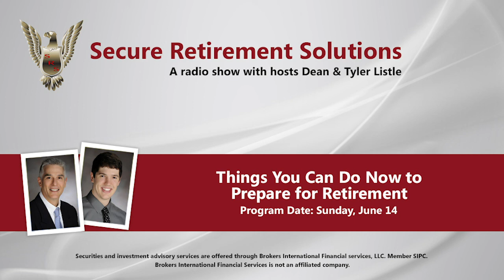Things You Can Do Now to Prepare for Retirement - RADIO SHOW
June 14, 2020 -  Radio Show. Dean and Tyler Listle discuss some things to do to prepare for retirement on their weekly radio show, Secure Retirement Solutions, which airs every Sunday morning at 9:30am on WTAQ 1360AM or 97.5FM.